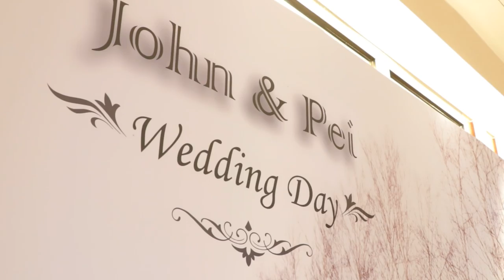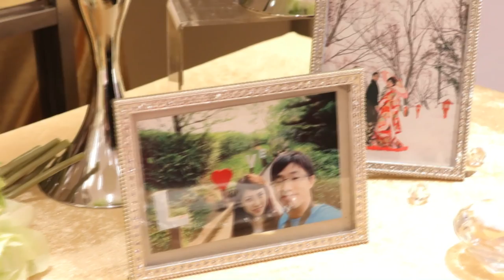[台北土城海霸王餐廳]帥機師與俏護士的愛情邂逅/John+Pei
此單機錄影方案專為新人節省預算並可為您保留較多的婚禮活動畫面(主要以純記錄為主)，全程採用FullHD高畫質錄影機記錄。

相關資訊：
動態錄影：新視野影像工作室
影音剪輯：新視野影像工作室
錄影服務：單機錄影
宴客場地：台北土城海霸王餐廳
平面攝影：Chen Porsche
手工婚紗：Toris Wedding
新秘造型：Mica Mica
主持企劃：
婚宴佈置：
樂團歌手：
婚禮小物：
儀式流程：上午文定奉茶+中午宴客

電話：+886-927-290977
Line：roson
微信：roson999